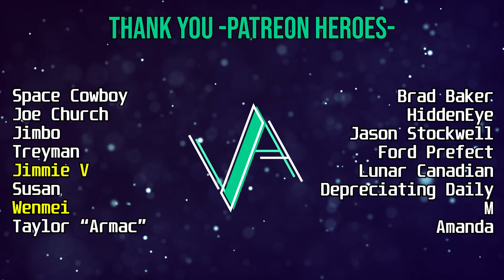What AN ELECTRIC PERFORMANCE!! ~ MEAT LOAF | Paradise By The Dashboard Light Live (Reaction!!)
Reaction to Paradise By The Dashboard Light | Meat Loaf Reaction

CHAPTERS
🕐00:00 Intro
🕐00:15 Reaction
🕐08:35 Thoughts
🕐11:12 Patreon Heroes
🕐11:35 Outro